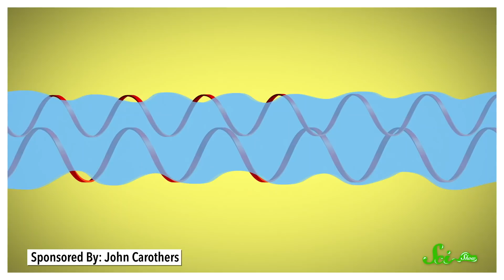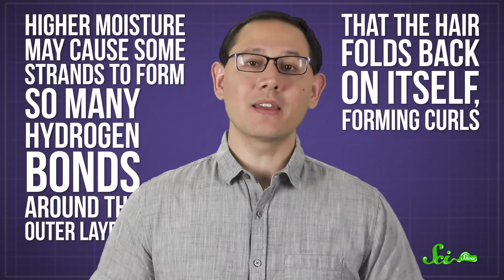Why Does Hair Get Frizzy When It's Humid?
If your hair gets frizzy when the humidity is high, try not to think of it as a bad hair day—you're really just a human hygrometer!